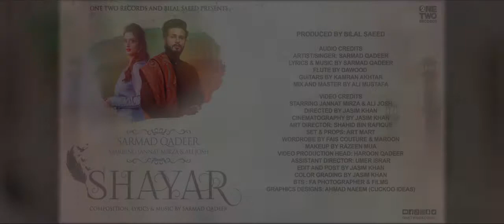Shayar by Sarmad Qadeer ft Jannat Mirza & Ali Josh Bilal Saeed Latest Punjabi Song 2020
pakistani tiktoker jannat mirza new song